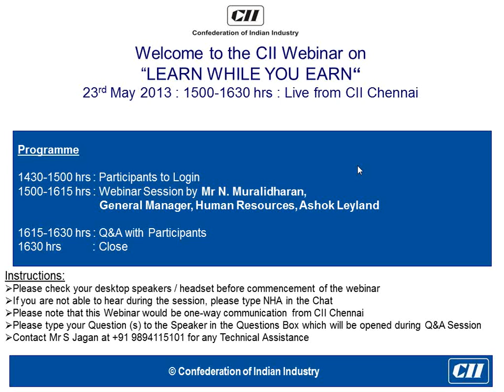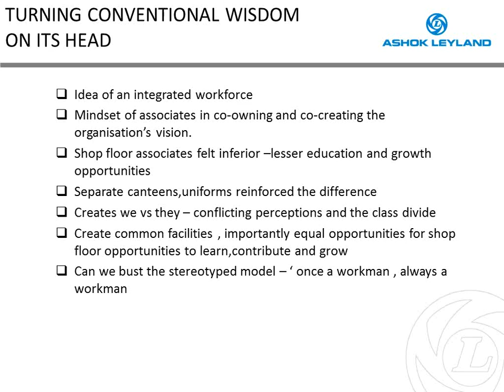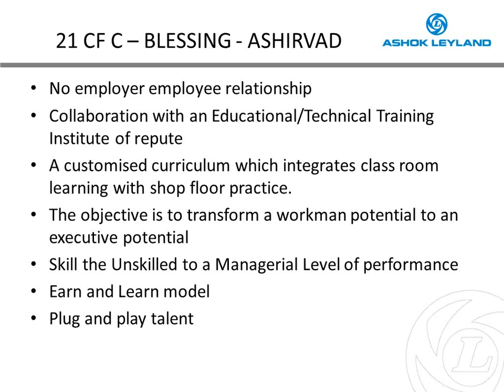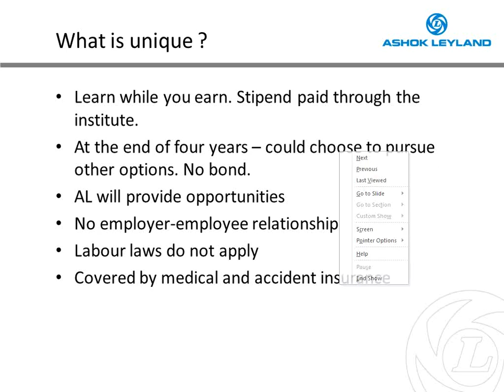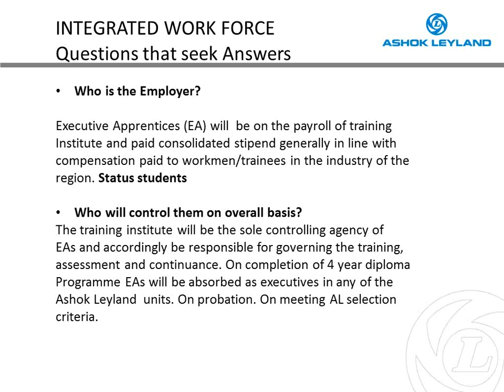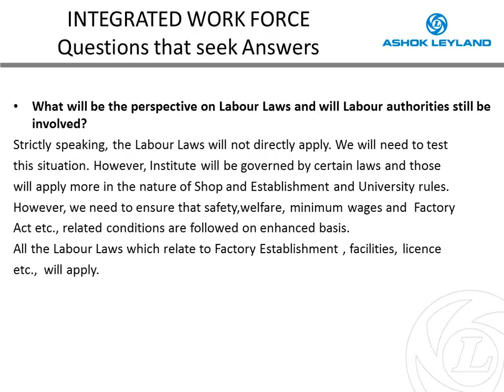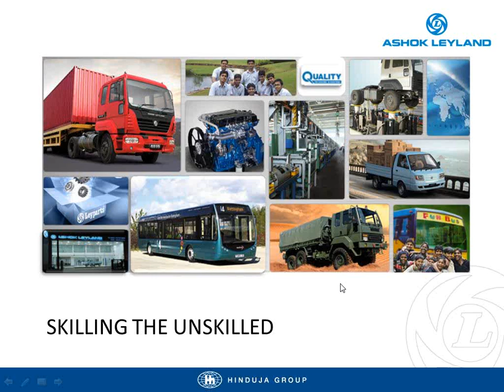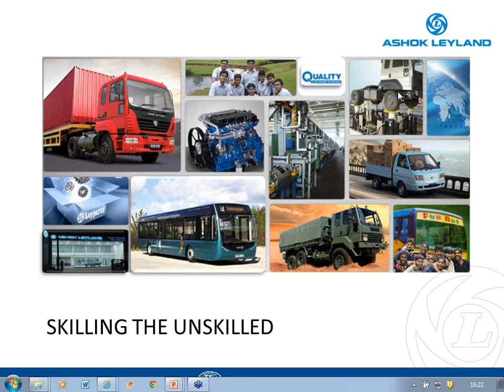CII Webinar on Learn While You Earn